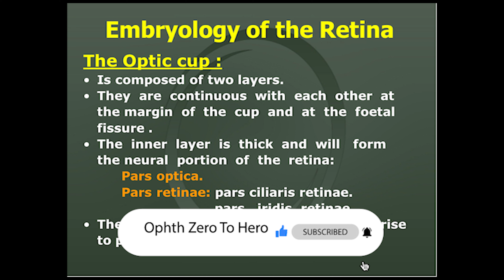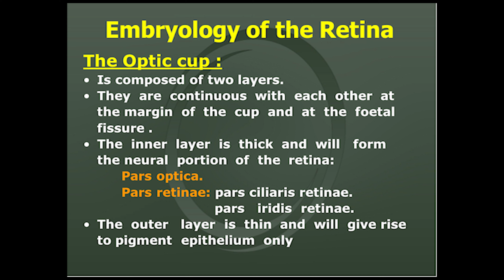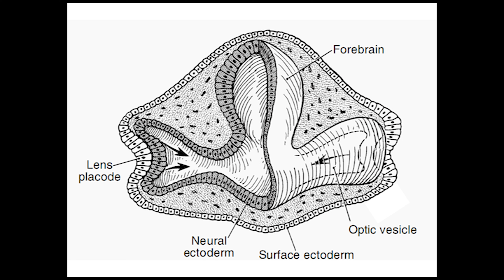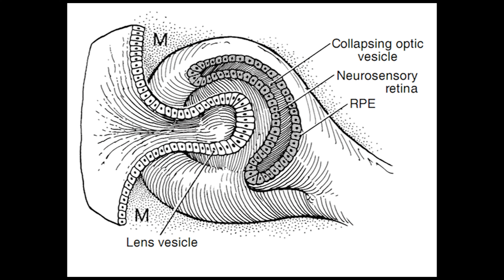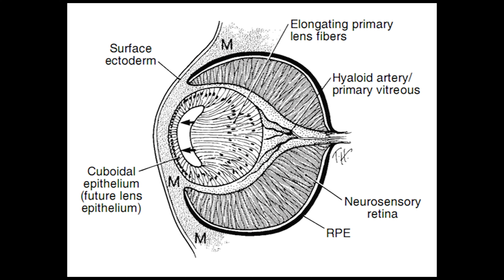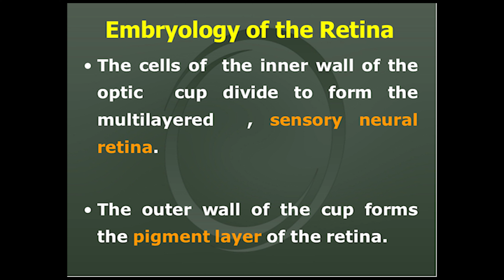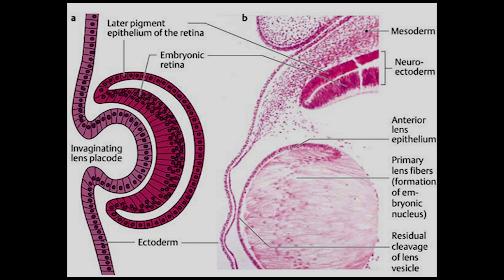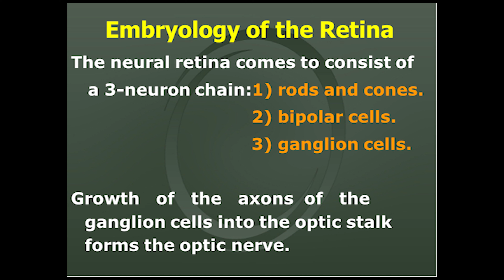12 Retina part-1 الكفراوي أناتومى Elkafrawy Anatomy (Embryology)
dr el kafrawy Anatomy
 الأستاذ الدكتور ممدوح الكفراوي
تسجيلات الدكتور ممدوح الكفراوي في التشريح
Ophthalmology
Anatomy
Retina
Embryology